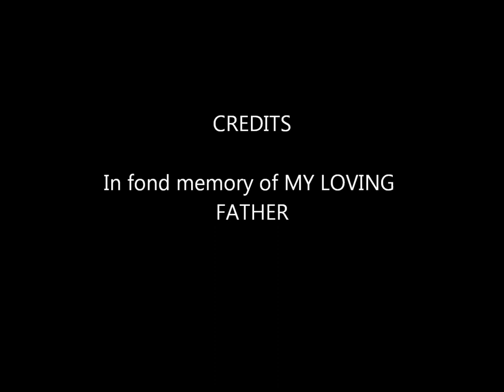ALHAJ HARUN AL RASHID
MY FATHER LATE ALHAJ HARUN AL RASHID, RASID OF MANIK NAGAR R G BARUAH ROAD, GUWAHATI ASSAM INDIA,